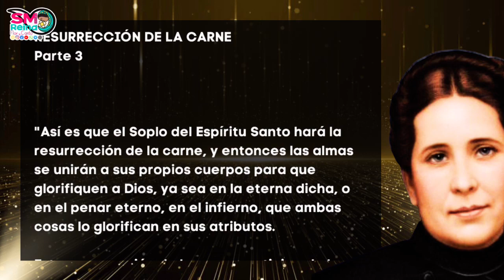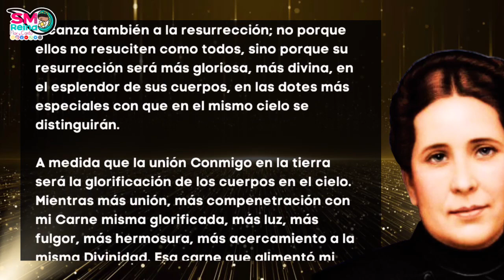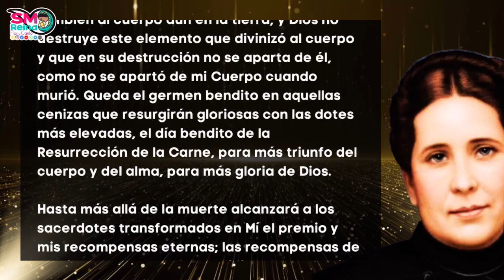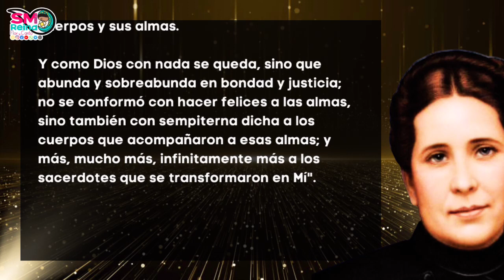111. Resurrección de la carne. Parte 3. A mis Sacerdotes.